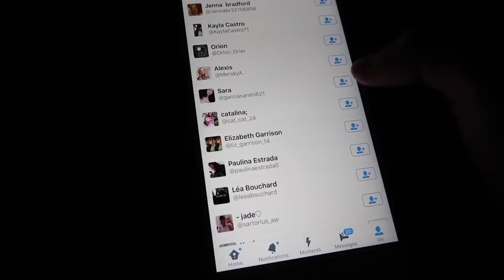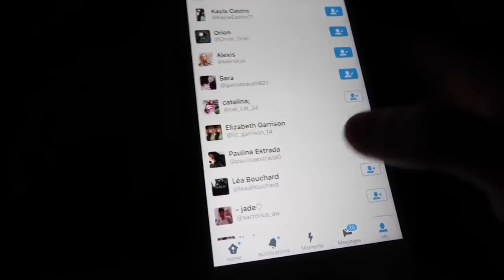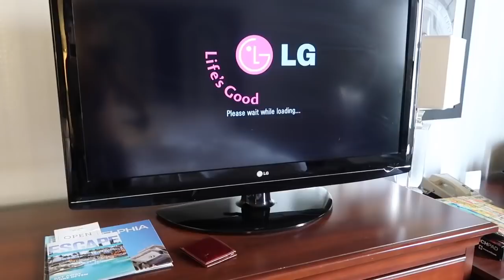A Week In Jacob Sartorius' Life | Jacob Vlogs